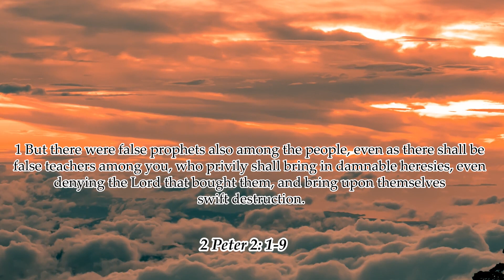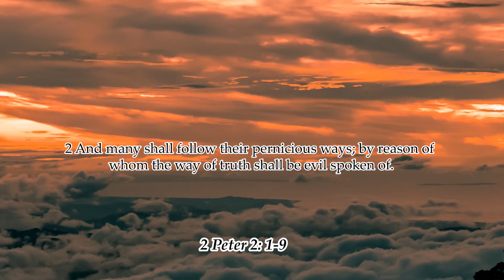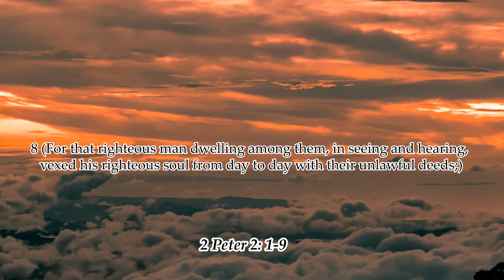Call to Awareness of Error - Daily Devotional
The devotional:
"The Lord knoweth how to deliver the godly out of temptations, and to reserve the unjust unto the day of judgment to be punished. — 2 Peter 2:9
Recently I was at my friend’s house for lunch. While she was preparing some soup, she put her toddler in a highchair and placed some bread in front of him. However, her son was far more interested in the sharp knife that she had used to cut the loaf than he was in the bread. She thought she had placed the knife beyond his reach, but he saw the light reflect off the blade and was intrigued by it. By stretching as far as possible, he was almost able to grab it. Thankfully, my friend saw him just in time and was able to move the knife. The little guy was not happy about that, and he let her know of his dissatisfaction by starting to cry. She had pulled the tantalizing object away for his own safety, but of course her son was too young to understand why he was being denied the object he desired.

My friend “delivered” her son from danger by removing the object. Today’s text indicates that God also delivers His children, but those who are ungodly will be punished. The focus verse, along with verses 7-8, is based on the account of Lot, whom the Lord delivered from the evil of Sodom. In Lot’s case, God delivered him by removing him before the city was destroyed as punishment for the sinfulness of its inhabitants.

God’s deliverance for trials and temptations comes in different forms. Sometimes God removes His children (as in the case of Lot). Sometimes He gives grace to endure hardship (as Peter experienced when he was martyred). At other times, He may remove the source of potential harm (as my friend did for her son), though we might not see the danger in the items God removes. Like my friend’s son, we may reach for them, and even have them almost in our grasp, when God comes and moves them away. We may not understand why, but God is concerned about our spiritual safety and He wants to deliver us. At times, what He chooses for us is not what we would have chosen for ourselves; it might not make any sense to us at all. However, if we trust God, He will safely lead us in paths of righteousness.

God knows what He is doing. If you are in a situation where God has removed something you wanted, or has seemingly “relocated” you, consider today’s verse. As we yield to God’s choices for each aspect of life, trusting Him to guide and direct our steps, we can be confident that His ways are best. He knows how to deliver the godly out of temptation, and He wants to be glorified through our lives. We can trust Him fully.

BACKGROUND
In contrast to the first chapter of 2 Peter, which reminds readers to add to their faith in order to grow spiritually, chapter 2 addresses avoiding false teachers, who will bring destruction and punishment if followed. This chapter warns against them, exposes their motives and characteristics, and describes their destruction. Peter said that just as there had been false prophets in Israel throughout that nation’s history, there would also be false teachers among Christians, whose teachings would be contrary to the Word of God. These “damnable heresies,” or false doctrines, would destroy the faith of any who believed them.

Peter stated that these false teachers would reside among the people and claim to be true followers of Christ, but they would secretly bring in teachings that would be against God’s Word. They would lead many astray with their reprehensible ways, and the path of truth would be disregarded. These teachers would use “feigned” or artificial words to gain wealth or high position...

AMPLIFIED OUTLINE
III. Call to awareness of error
     A. The fact and methodology of false teachers (2:1-3)
          1. Their deception (2:1)
          2. Their success (2:2)
          3. Their exploitation (2:3)
     B. The destruction of false teachers (2:4-9)
           1. The illustration (2:4-8)
                 a. Angels (2:4)
                 b. Ancient world (2:5)
                 c. Sodom and Gomorrah (2:6-8)
           2. The summary (2:9)

Why did Peter compare false prophets in the Old Testament with false teachers in the Church?
What did Peter say God did to the angels who sinned?
Even though we are surrounded by evil just as Noah and Lot were, what steps can we take to ensure that we remain true to God’s Word?

CONCLUSION
If we are faithful in our study of the Bible and sincerely seek for God’s truth and will in our lives, He has promised to deliver us from temptation and lead us in the way of righteousness.

God bless
0:00 Devotional
6:50 Bible reading